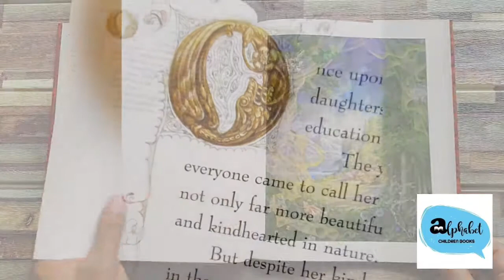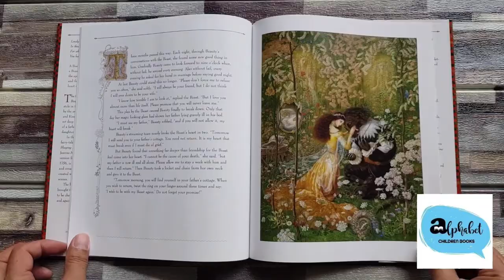Beauty and The Beast - by Mahlon and Kinuko Craft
Beauty and The Beast - by award-winning team Mahlon and Kinuko Craft (Illustrator)